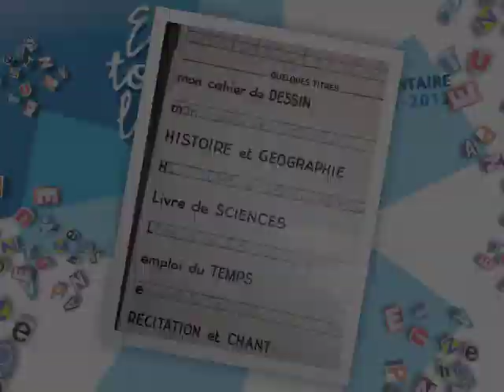CM1 2012 Bien écrire